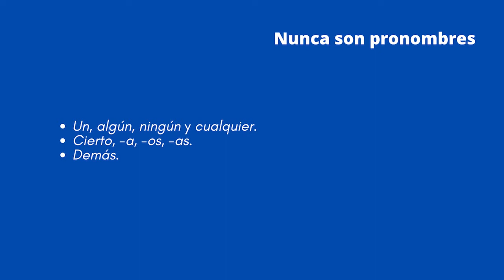Los pronombres indefinidos (2).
Los Pronombres Indefinidos.